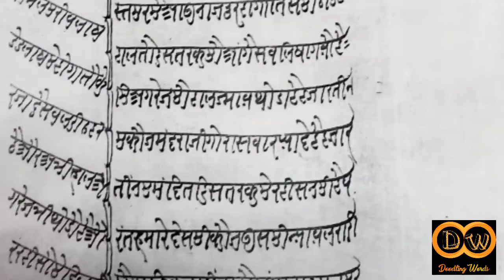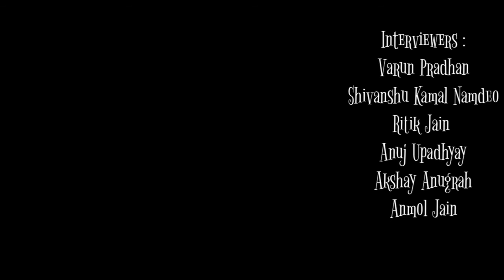Dastaan Kehte Kehte Ep. 05 | Seth Damodar Jain |Shivanshu Kamal | Podcast |DW | Stay Home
आज हमारे धारावाहिक की इस कड़ी में हमनें बात की सागर शहर के एक इतिहासकार और राजनीतिज्ञ सेठ दामोदर जैन जी से ।

Doodling Words